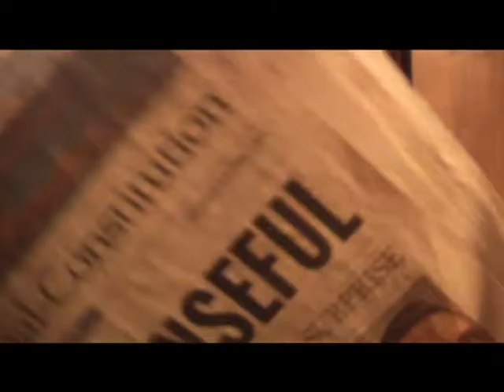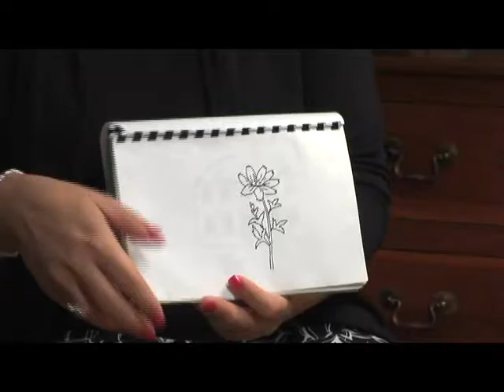Georgia Centenarian Study (Pt. 4): Phase 1 - Cross-Sectional Study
This is an excerpt on "Phase 1 - A Cross-Sectional Study" from the documentary movie, The Georgia Centenarian Study (produced by Dr. Leonard W. Poon and Alan Stecker). You can read more about the Centenarian Study on our

A keystone research project at the Institute of Gerontology ) is the Georgia Centenarian Study (1988 to 2008) of longevity and survival of the oldest old, led by the Institute Director Emeritus, Leonard W. Poon, and funded by the National Institute of Mental Health and the National Institute of Aging. An unprecedented number of elders in the coming decades will face the risks of disease, frailty, and dependence. The population at the highest risk is the oldest of the old who are increasing at the fastest rate among those who are 65 years and older.

Centenarians by definition are survivors who have lived to at least 100, which is more than 20 years longer than the average life expectancy. A fundamental challenge is to understand how centenarians live longer and what specific biological, psychological, and sociological characteristics they possess that would allow them to survive longer. Another basic challenge is whether we could generalize the knowledge gained in our volumes of aging research to individuals of average life expectancy, which is in their 70s (e.g., the MacArthur Study), to individuals who live 20 to 30 years longer.

At the extreme longevity of the human species, centenarians represent the ultimate range of independence and dependence, frailty and strength. There is much to be learned from centenarians about survival, disease, frailty, and independence, for all who hope to maintain health and a successful quality of life in older adulthood. The Georgia Centenarian Study is broken into 3 phases: Phase 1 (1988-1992), Phase 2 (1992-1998) and Phase 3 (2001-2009).

Select Articles About This Study